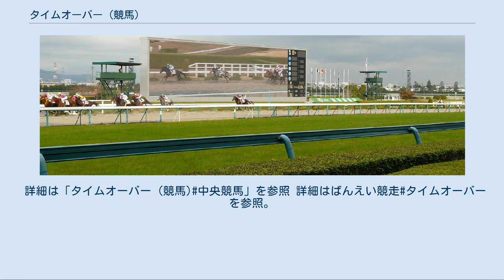タイムオーバー (競馬)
タイムオーバーとなった競走馬（右端） タイムオーバー（Time Over）とは競馬の競走において、競走馬が1位に入線した馬から一定の時間をおくか、制限時間を超えて決勝線（ゴール板）を踏破すること。
またその競走馬に対して一定期間の出走停止処分を科す制度のことである。
 中央競馬では「調教不十分な馬の出走を防止」し「立て直すための調整期間を与える」との理由で、サラブレッド系の平地競走を対象に1973年から実施されている。
 当初は1着馬の走破タイムから芝コースでは4秒、ダートコースと砂コースでは5秒を超過した場合にタイムオーバーとされた。
2003年より距離別に区分され、2012年は芝コースの場合、距離が1400メートル未満ならば3秒、1400メートル以上2000メートル未満ならば4秒、2000メートル以上ならば5秒と設定されており、ダートコースの場合はそれぞれ1秒増しとなる。
2005年夏以降新馬戦では制限が緩和され、秋季競馬（通常9月）における3歳未勝利戦（いわゆるスーパー未勝利）では制限が強化される。
2019年の変更では、距離区分が、芝コースの場合、1400メートル以下ならば3秒、1400メートル超2000メートル未満ならば4秒、2000メートル以上ならば5秒となった。
また、制限が強化されていた、秋季競馬における3歳未勝利戦が廃止となった。
 「日本の競馬の競走体系#平地競走」も参照 国際招待競走、コースレコードタイムが更新された競走、および障害飛越の失敗による影響が大きい障害競走にはタイムオーバーは適用されない。
国内の平地重賞競走では2019年（平成31年）より、未出走馬および未勝利馬が出走した場合に限りタイムオーバーが適用されることとなった（後述）。
 タイムオーバーとは別に「タイム失格」制度があり、走破タイムが3000メートル以下の距離で5分、3001メートル以上で7分を超過した場合失格となる（障害競走を含む）。
 平地競走に出走し タイムオーバーとなったスプリングゲント（右端） 3週間後に中山大障害に出走した 1973年の導入当初は一律1か月の出走停止処分が科されていた。
2002年より未勝利馬に対する制裁が強化され、2012年現在は未勝利馬のタイムオーバー1回目は1か月、2回目は2か月、3回目以上は3か月、それ以外は一律で1か月の出走停止となる。
制裁は競走の翌日から適用される。
 ただし競走中の疾病や競走中に他馬の影響を受けて遅れて入線した場合などで、裁決委員がやむを得ないと認めた場合には出走停止処置を行わない場合がある。
例として、2010年1月11日の中山競馬第4競走における9頭落馬事故で落馬に巻き込まれて遅れて入線したナンヨービクトリーは「他馬の影響を受けた」として出走停止処置をまぬがれている。
こうした例外措置は2000年6月より成績表に記載されるようになった。
 上記の出走停止措置は平地競走のみに適用され、平地のタイムオーバーで出走停止中の馬も障害競走には出走できる。
 タイム失格の場合には上記の制裁は適用されない。
 後の有馬記念勝ち馬ダイユウサクは初戦（デビュー戦）で勝ち馬から遅れること13秒という惨敗だったが、当時の規定により初戦馬はタイムオーバーの適用を除外されていたため問題はなかった。
しかし2戦目も勝ち馬に7秒3遅れ、その際には出走停止処分（当時は全馬一律で1か月）を受けた。
 詳細は「ダイユウサク#4歳（1988年）〜5歳（1989年）」を参照 2018年（平成30年）3月4日の弥生賞(GII)では、未出走馬ヘヴィータンクが出走し、走破タイムは2分23秒9で大差の最下位で入線。
1着ダノンプレミアムから22秒9、ブービーのアサクサスポットからは20秒7も離された。
「春のクラシック競走のトライアルには未出走・未勝利馬も出走可能」という番組規定によりこの挑戦が出来たもので、なおかつ平地の重賞競走には従来タイムオーバーが適用されてこなかったが、2019年から、「平地重賞競走であっても未出走馬・未勝利馬が出走する場合、その馬に限って」タイムオーバーを適用すると制度を改めた。
 詳細は「ヘヴィータンク#弥生賞でのデビュー」および「新馬#中央競馬」を参照 大井競馬では、距離別に制限タイムを設け、その制限タイムを超えて入線した馬が、また設けられていない距離の競走では、著しく遅れて入線した馬がタイムオーバーの対象となる。
 タイムオーバーの対象となった馬は、2歳馬は3開催。
3歳以上の馬は5開催、出走す...